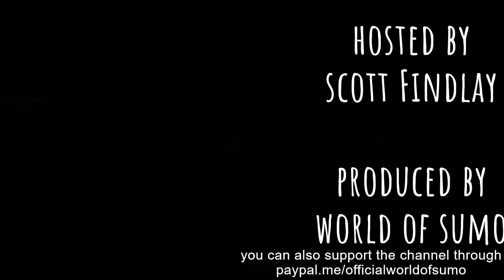SUMO NEWS 90: Goodbye ŌzekiTochinoshin, Hello Ōzeki Kotonowaka, YDC comments, Jūryō Promos & more 相撲